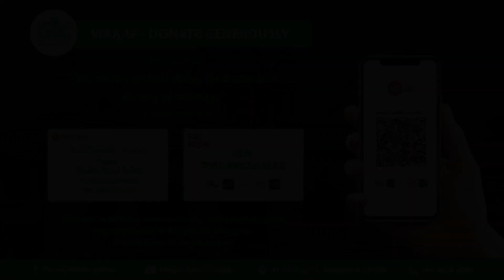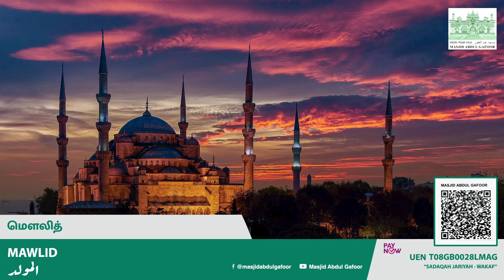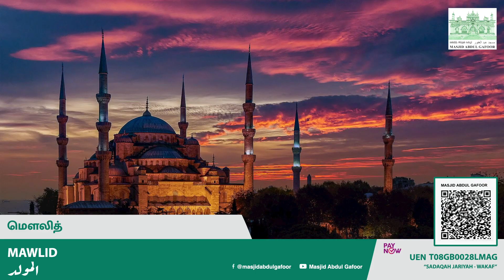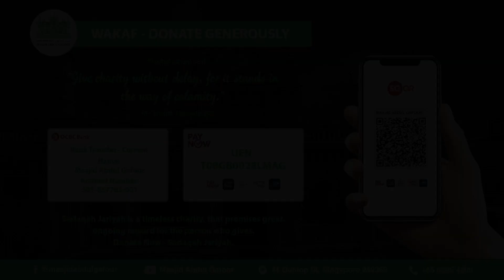Mawlid - Rabi Al-Akhar 07, 1442 - Masjid Abdul Gafoor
Assalaamu Alaikum Warahmathullaahi Wabarakathuhu!

Mawlid - Masjid Abdul Gafoor
Rabi Al-Akhar 07, 1442